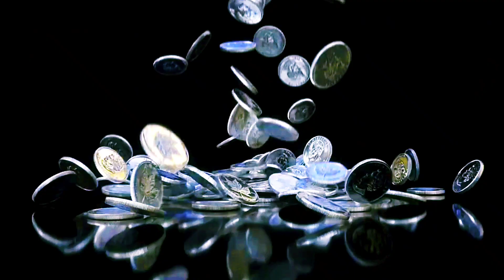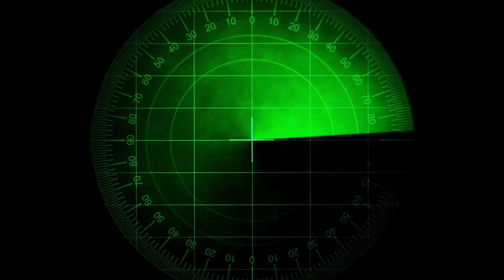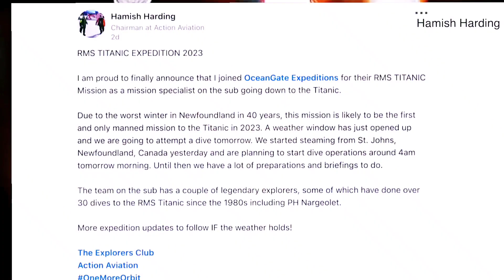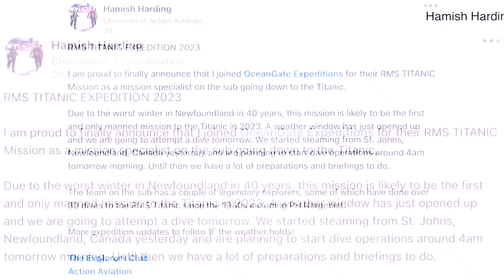The destruction of Taitan submersible| কিভাবে আটলান্টিকের বুকে তলিয়ে গেলো টাইটান?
The destruction of Taitan submersible. How it happened
      ১৮ ই জুন ২০২৩ আটলান্টিক মহাসাগরে টাইটেনিকের ধ্বংসবোশেষ দেখতে গিয়ে তলিয়ে গেল দুবজাহাজ টাইটানিক.
যার মধ্যে যাত্রী হিসাবে ছিলেন ব্রিটিশ ধোন কুবের হামিসা হারডিন, পাকিস্তানী ব্যাবসায়ী শেষজাদা দাউদ ও তার পুত্র সুলেমান, ফরাসি নও বাহিনীর প্রাক্তন ডুবুরি পুলিশ নার্জিলেট, এবং অসেন গেট কোম্পানির CEO স্টকটন রাস।